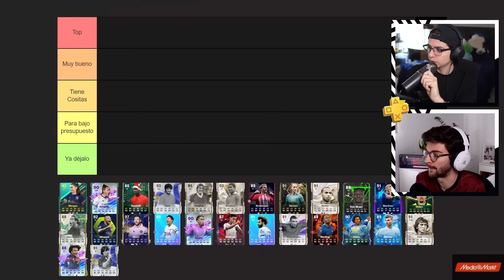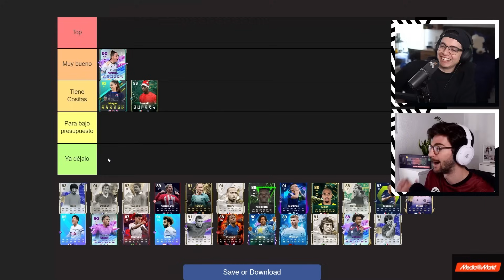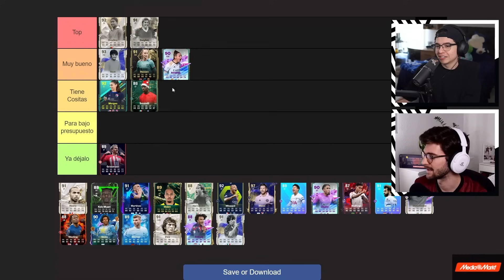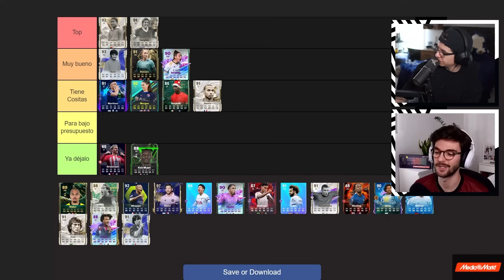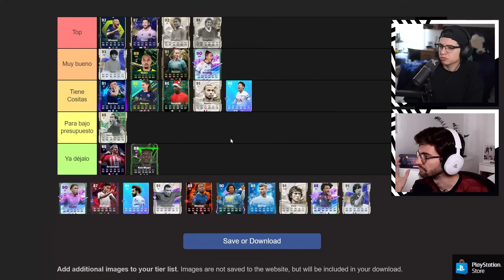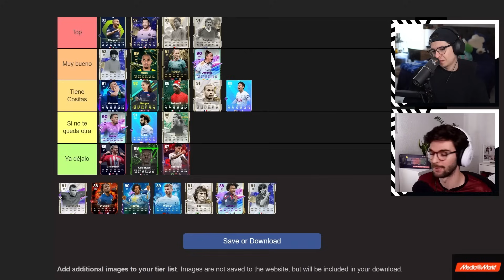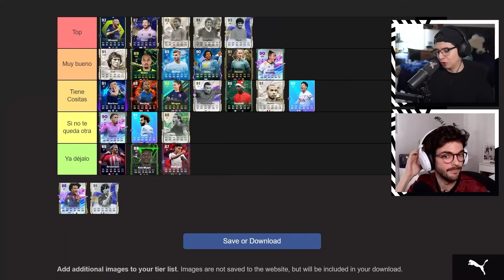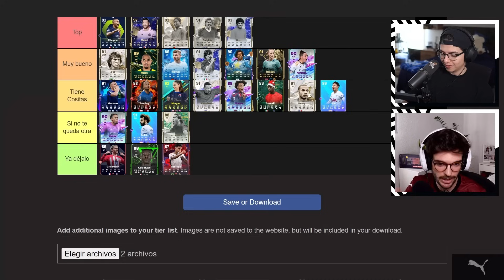TIERLIST de los DELANTEROS más POPULARES de FC 24 | TIERLIST con ROXA